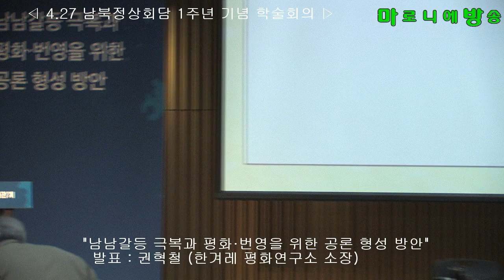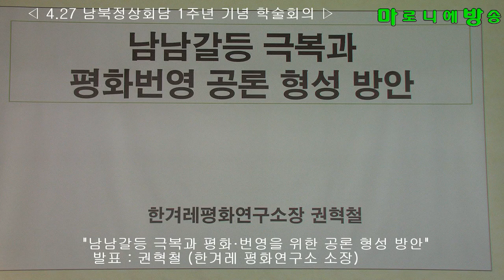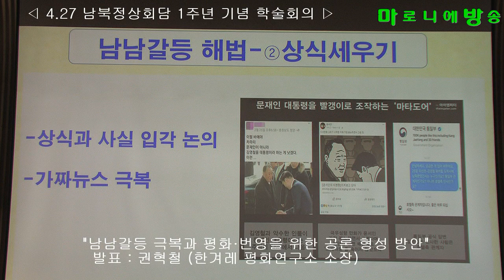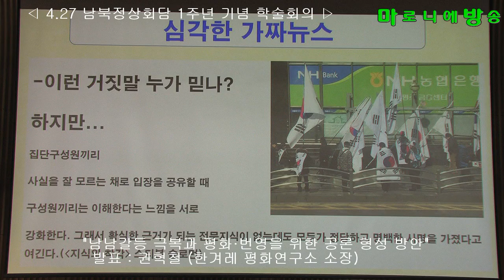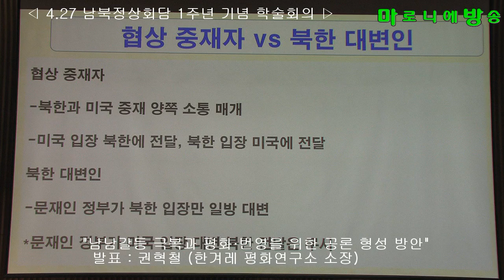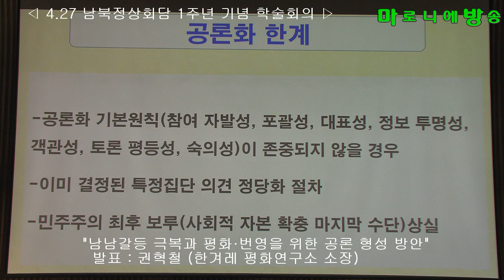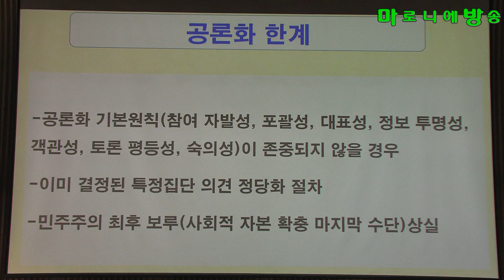[마방] 남남갈등 극복과 평화·번영을 위한 공론 형성 방안(4.27 남북정상회담 1주년 기념 학술대회 / 신한반도체제 구상과 남북관계)-20190424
사회 : 박순성 동국대학교 교수
발표 : 권혁철 한겨레 평화연구소 소장
토론 : 이태호 참여연대 사무처장, 김재우 서울시 통일기반조성팀장, 이혁희 통일맞이 운영위원장

주최 : 서울특별시, 한겨레통일문화재단, 한반도평화포럼
후원 : 한겨레신문사